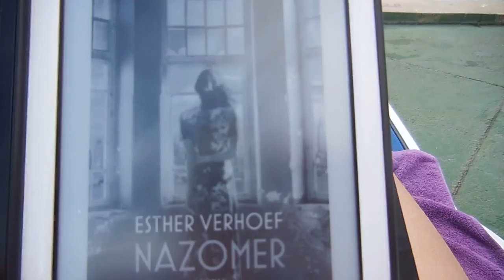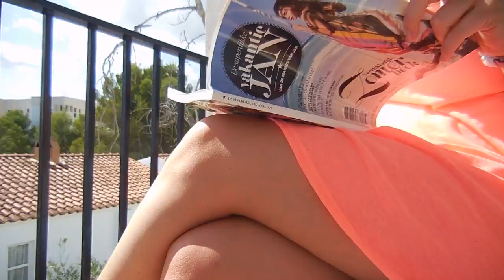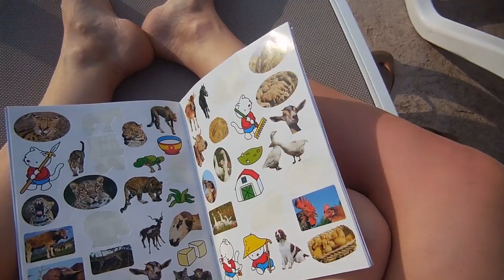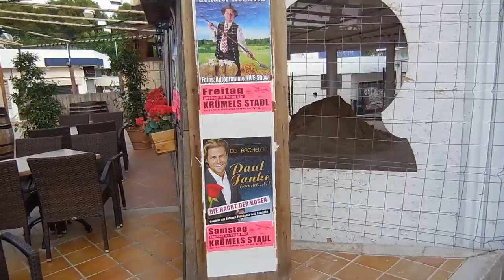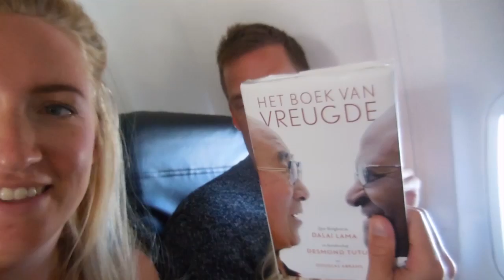Weekvlog #45 - Vakantie Mallorca deel 2: Zon, zee & strand!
Alweer de tweede week van onze heerlijke vakantie op Mallorca! We genoten van de zon, zee en het strand, lekker eten en het zwembad en vooral van gezellig met z'n drieën zijn!

Liefs,
Carien